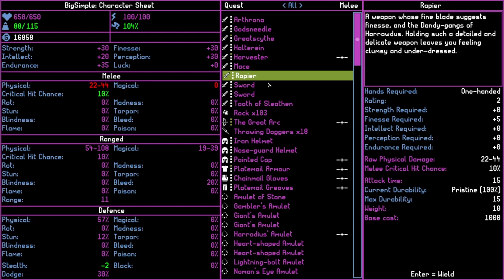A Joke Is Never Funny a Second Time - Moonring